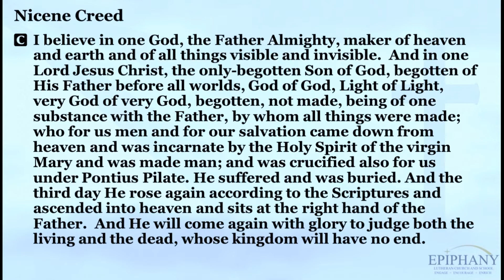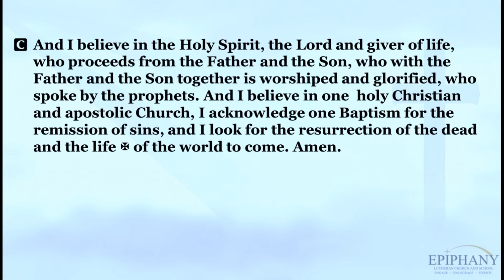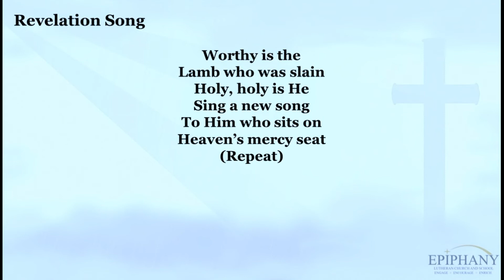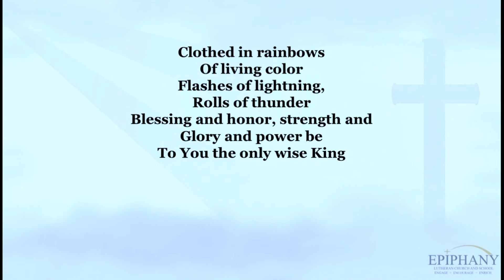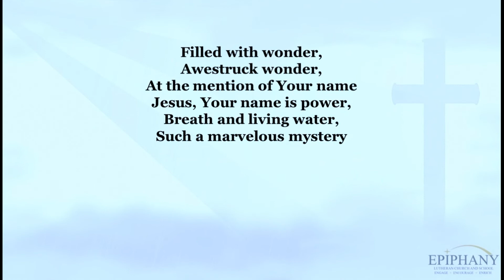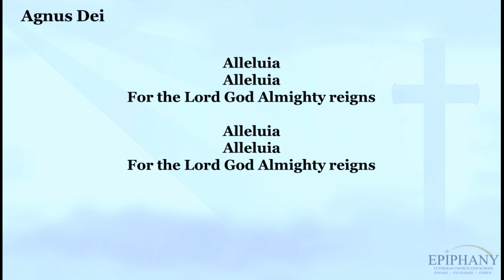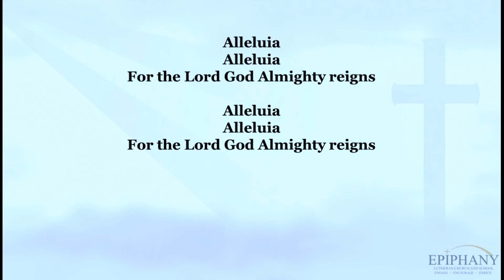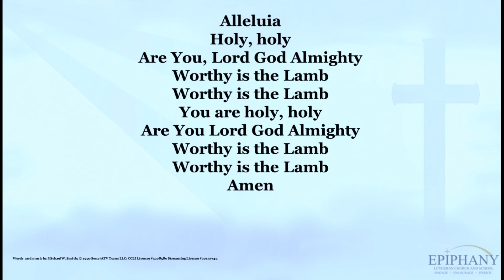Church Online - January 30, 2022 - Blended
00:00:00 Pre-service
00:04:57 Welcome
00:06:55 King of Kings
00:12:43 Readings
00:17:20 What a Beautiful Name
00:22:09 Sermon
00:50:45 Prayers
00:57:15 Revelation Song
01:01:28 Agnus Dei
01:05:46 Praise Adonai